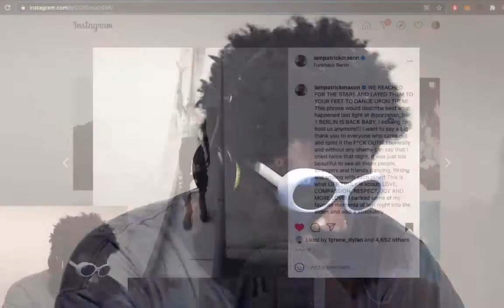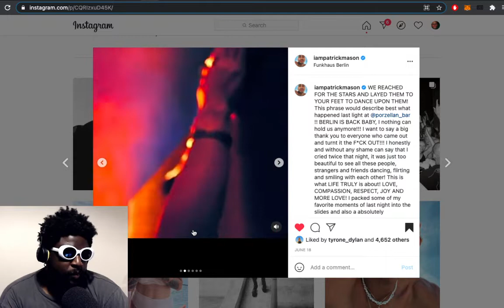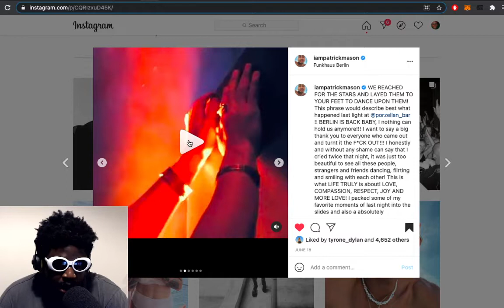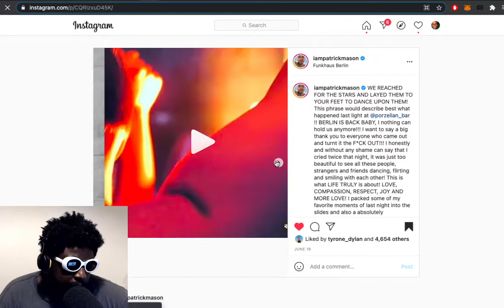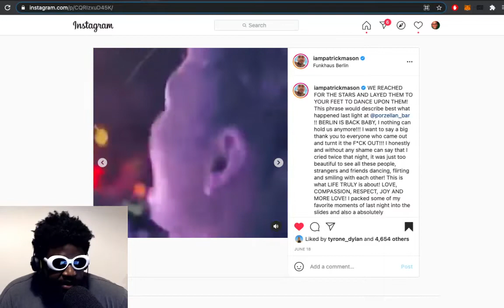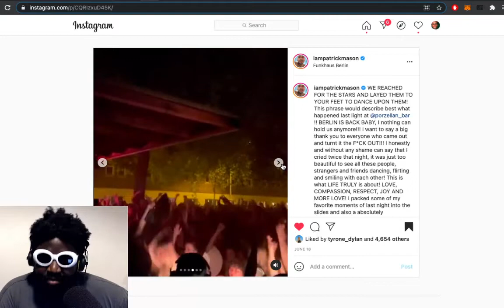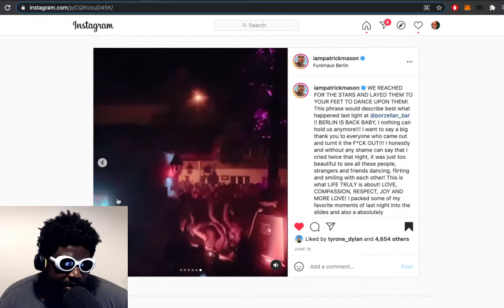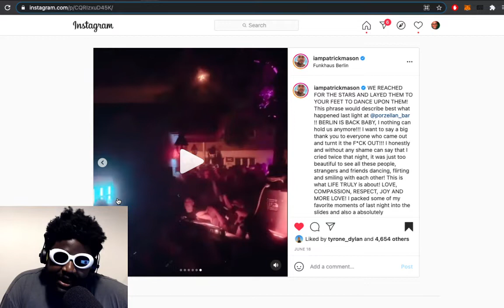Berlin is BACK baby!